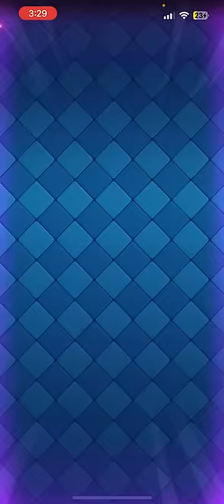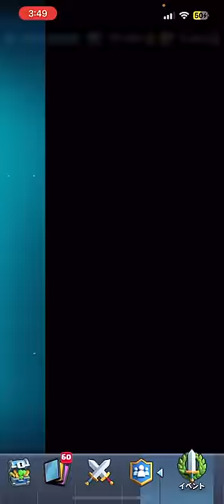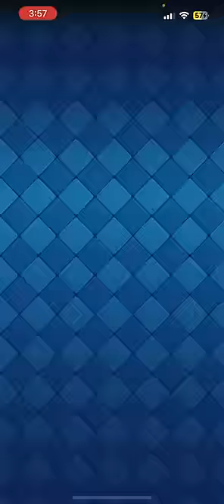【クラロワ】14レベが強過ぎて泣いた... #14【負け終2024】